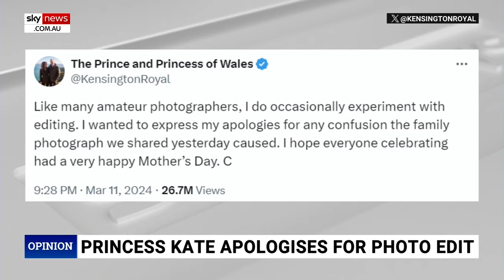‘Disappointing’: Kate Middleton’s photo made headlines for ‘all the wrong reasons’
Princess Catherine’s edited photo made headlines for “all the wrong reasons” with people speculating about her health, The Australian’s Media Writer Sophie Elsworth says.

Kensington Palace has faced growing pressure to release the original Mother’s Day photograph after it was revealed the image had been doctored.

The Princess of Wales apologised for the “confusion” it had caused and insisted she was the one who edited the photo.

“This is a problem now because they are dealing with the fallout of it, and it removes what it was ultimately to do – to show that she was well,” Ms Elsworth told Sky News host Rita Panahi.

“This only gives Meghan and Prince Harry ammunition to say, ‘what they put out is not truthful or accurate because they tried to change the photo’.

“This is really disappointing.”